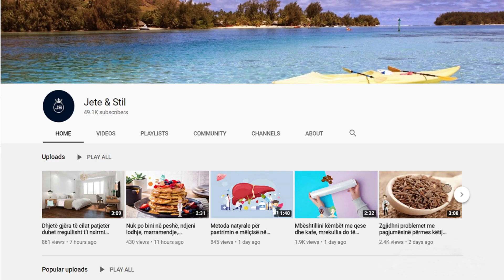Si të zhdukim rrudhat për 1 javë vetëm me hudhër. Rezultati do ju befasoj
Trajtimi 7 ditor që do t’ju paraqesim në këtë postim do t’ju vijë në ndihmë që të reduktoni ndjeshëm dukjen e rrudhave. Merrni në thelb hudhër dhe pri teni në copa të vogla derisa të bëhen në formë pureje. Më pas shtoni një lugë mjaltë të pastër dhe një lugë baltë për maska kozmetike. Përziejni të gjithë përbërësit sëbashku derisa të formohet një masë homogjene

The 7-day treatment that we will present to you in this post will help you to significantly reduce the appearance of wrinkles. Basically take the garlic and cut it into small pieces until they become puree. Then add a tablespoon of pure honey and a tablespoon of mud for cosmetic masks. Mix all the ingredients together until a homogeneous mass is formed